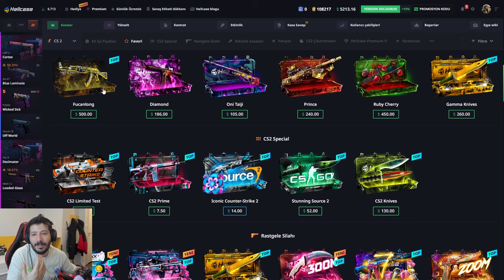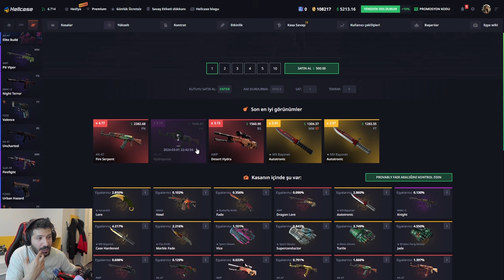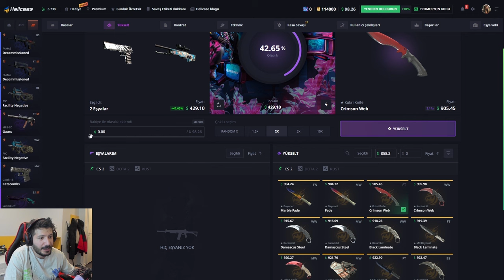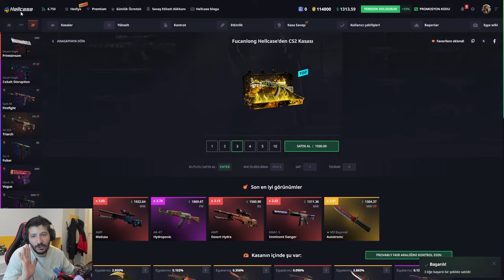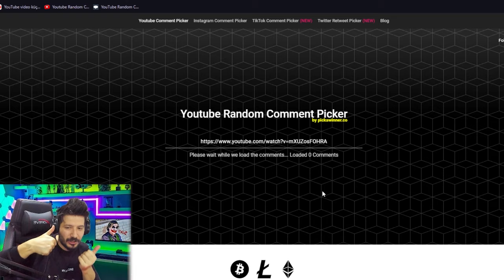EN PAHALI KASAYI AÇIYORUZ Hellcase Promo Code giveaways